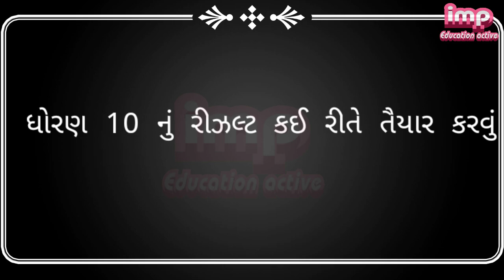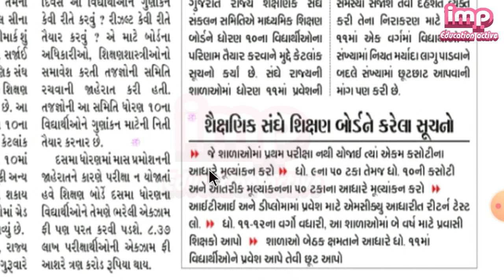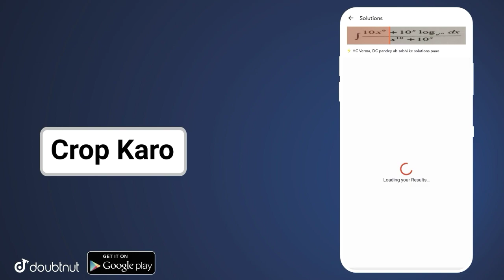રીપીટર વિદ્યાર્થીઓ ધોરણ 10 2021 / ધોરણ 10 માસ પ્રમોશન / dhoran 10 mass promotion result and lc nodh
More Features :
1) Saari important books milengi solved video solutions ke saath
2) Previous year papers, Important PDFs, Question Bank
3) Crash Course, Mock Tests, Quiz
4) India's biggest student's community
& much more

3 Crore se zyada bachho ka bharosa!!"